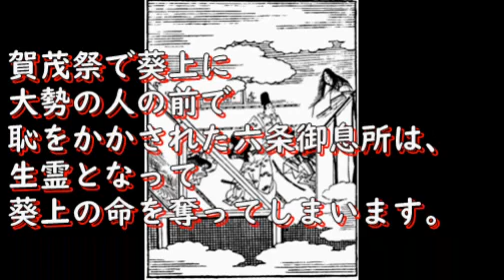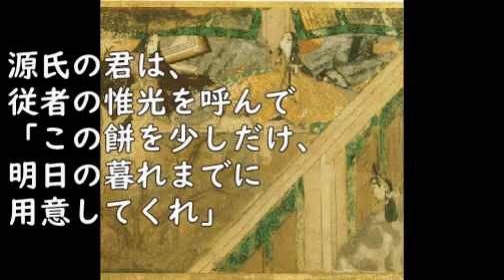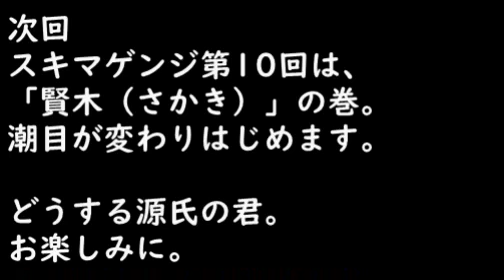【ｽｷﾏｹﾞﾝｼﾞ】第９回の３「葵」その３【元高校教師による超絶圧縮版】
スキマゲンジ第９回の３「葵（あおい）」の巻その３です。
葵上が亡くなり、源氏の君はどの女性と会うのもわずらわしくなってしまいました。そんな中、紫の上と事実上も夫婦となります。

サブタイトル：さはさりながらさりながら…